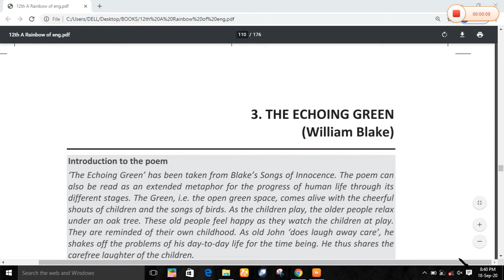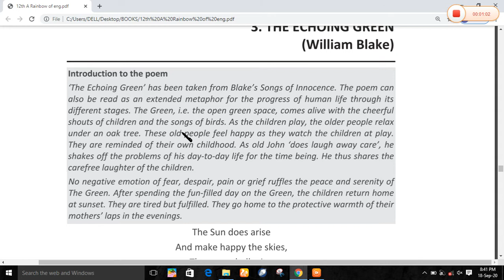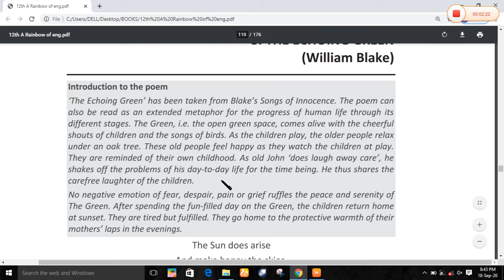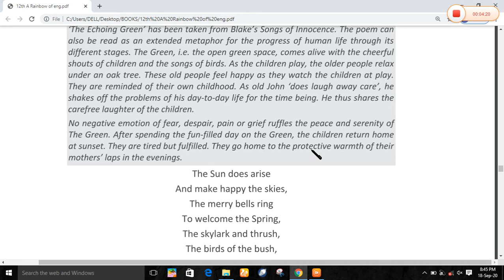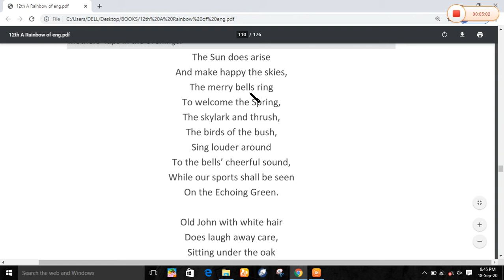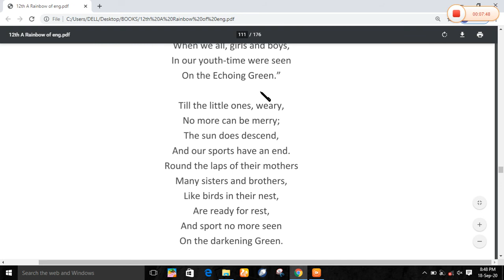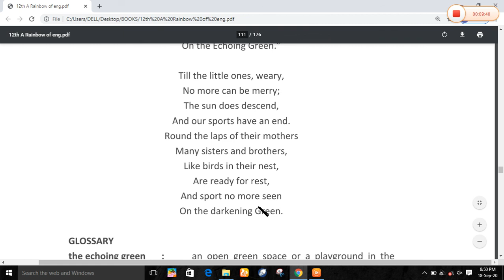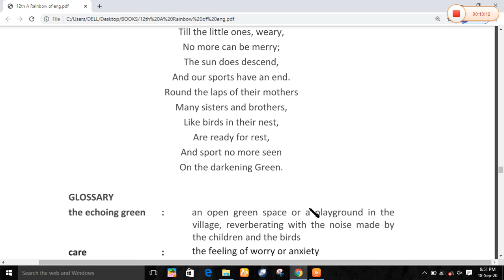Class:12 Poem: The Echoing Green